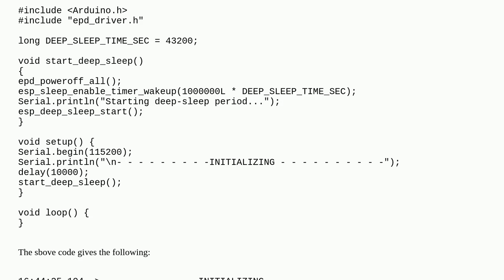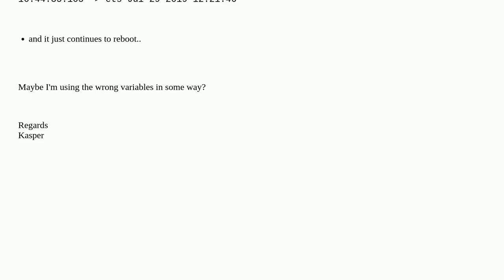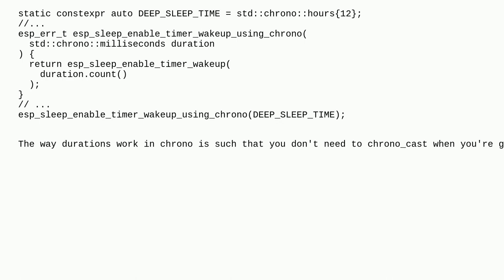ESP32 can not deep sleep longer than 35 minutes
A special thanks goes out to the community

  deep memory sleep integer esp32